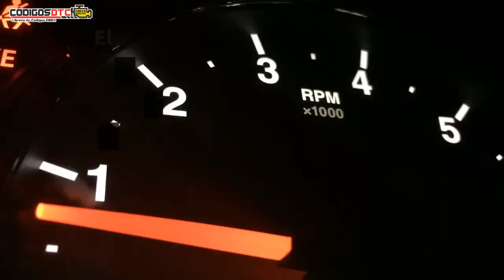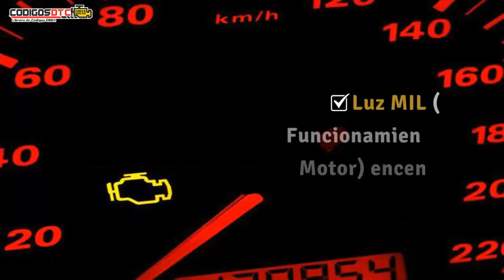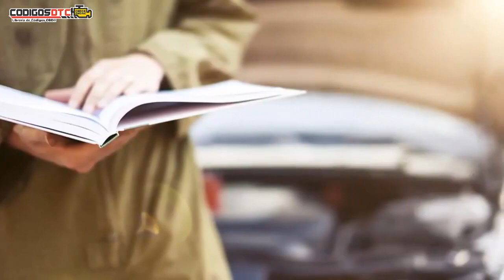P0508 ✅ SÍNTOMAS Y SOLUCIÓN CORRECTA ✅ - Código de falla OBD2